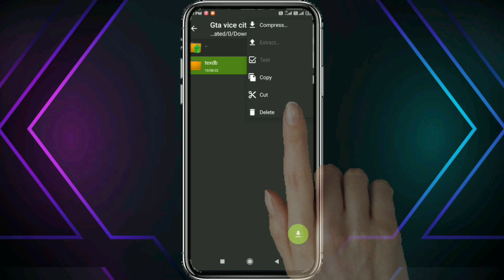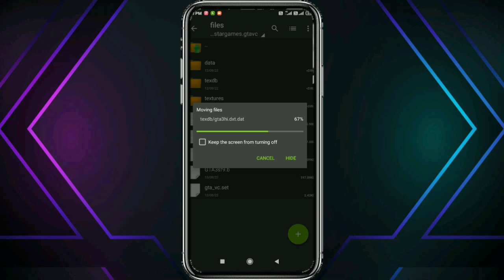Gta vice city Franklin skin mod android mobile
Gta vice city gta v road mod working all android mobile

[1k subscribers have been completed on our channel, thanks for this watchtime is not complete watch video in full But watchtime is not complete watch video in full and support our channel 👍]

~More mods of gta vice city is available on our youtube channel ~